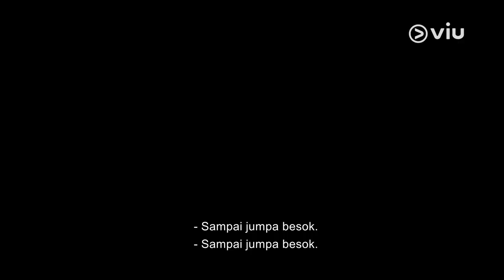Why Her? | Segera Tayang | Seo Hyun Jin, Hwang In Yeop, Heo Jun Ho, Bae In Hyuk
Setelah terlibat dalam kasus yang membuat Oh Soo Jae (diperankan oleh Seo Hyun Jin) turun jabatan, Soo Jae bertemu Gong Chan (diperankan oleh Hwang In Yeop) yang membuat rasa sakit dan khawatirnya perlahan berkurang.

Akankah tekad Soo Jae dan dukungan dari Gong Chan cukup untuk mengembalikan posisi Soo Jae untuk kembali ke karier cemerlangnya?

Drama Why Her? tayang satu hari lagi hanya di Viu!